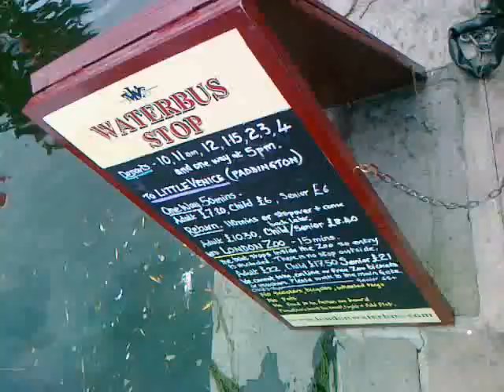Park w pobliżu Camden Road London